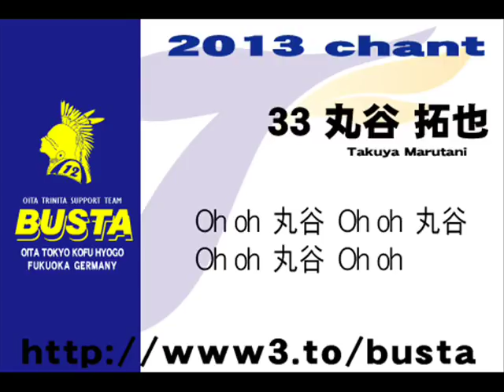2013 CHANT 丸谷